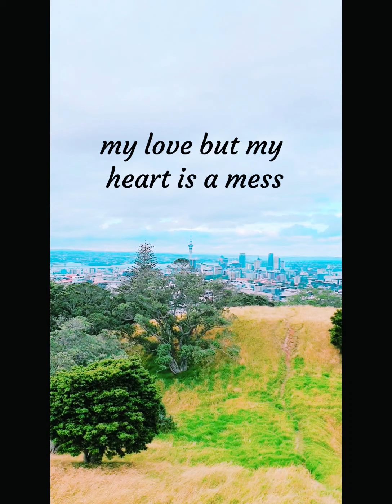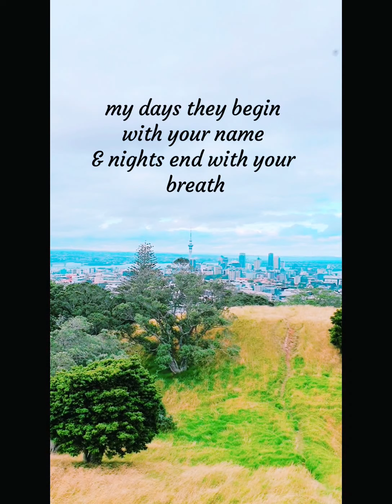Smitty’s Acoustic cover - Cold Mess | Parteek Kuhad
Original artist: Prateek Kuhad.